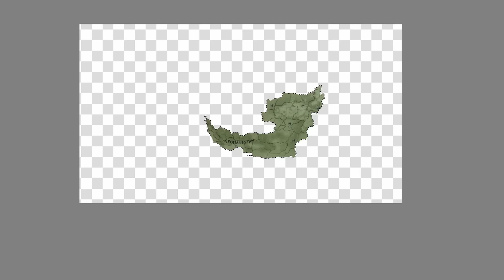AFGHANISTAN IS THE GRAVEYARD OF EMPIRES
EU4 Afghanistan is a unique nation where you can win wars by attritioning your enemies. I'm serious, today we stack for defence and max attrition to take out nations from the EU4 Timurids to the EU4 Ottomans and more, in holy wars up and down EU4 Persia. The attrition gets stacked and so do the casualties.

Emperor Tier:
Lewis Wright
Matvei Novikov

King Tier:
Blenderman
Crilly
Flyerton99
Ghostwolf567
Henriki2305
iTzHuzzah
JdoW52
Sjalmi
Orginal
Redguard76
ShadowSinger

Duke Tier:
abayer
Aeryka
Arthur Pendragon
ColeZawesome
Cutaline
HoratioNullbuilt
Of The Dragon
Scorpius
Stormblind
Stuart Watson
Thomas Carmichael
Trever101
Zachary Older

Count Tier:
AssBreath
Bobby Bottle Service
Brandon Smith-Darby
danjamrod
Marius
Michael Scott
MisterODark
PrimitiveMorris
Red Star
Søren Ryge
ThatOneGuy

Baron Tier:
choppyrice
Garking
Hachi
Hunkulous
Morgan Jones
Prof_Toad
Professor toad
Tobias Lauge Borgstrøm
Trevor